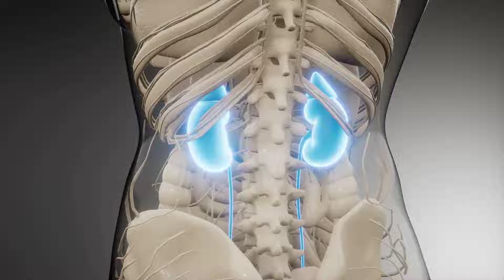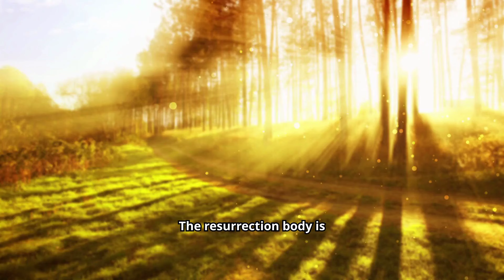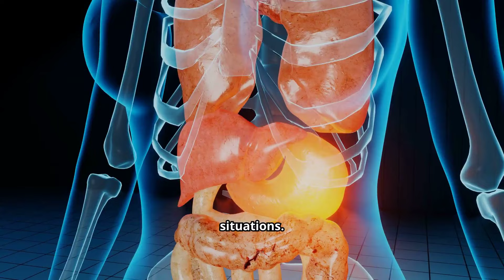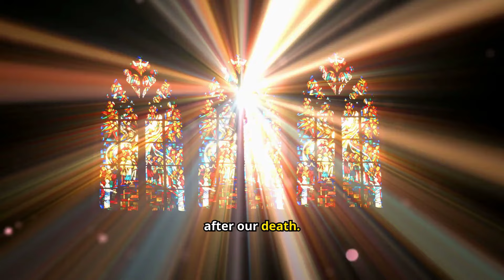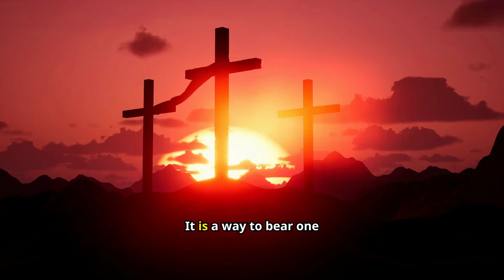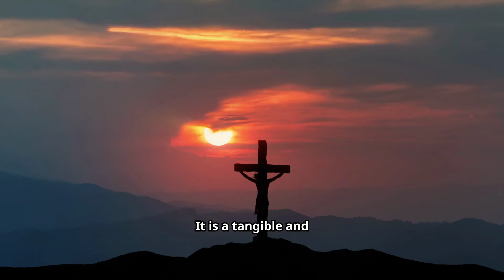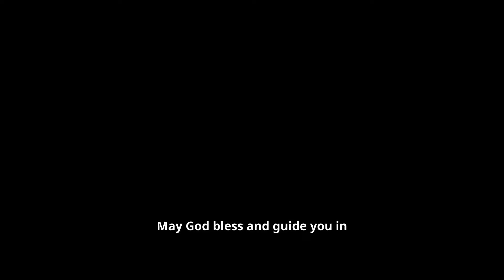IS IT a SIN to DONATE ORGANS? | WHAT IS THE PERSPECTIVE FOR CHRISTIANS?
Discover how faith and love intersect in unexpected ways. This video explores profound reflections on a deeply personal and spiritual topic, encouraging thoughtful consideration and prayerful dialogue. Join the conversation!